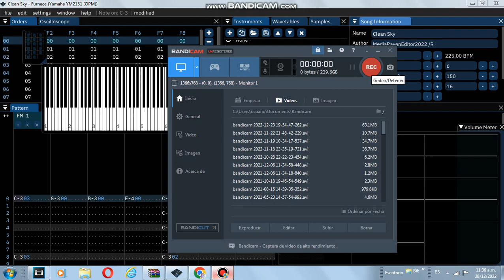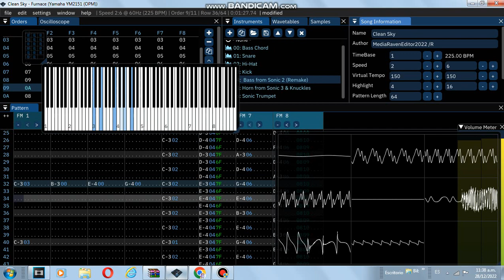OPM song: Clean Sky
I finally got to upload a music on the OPM!